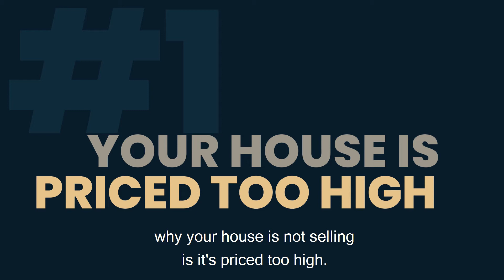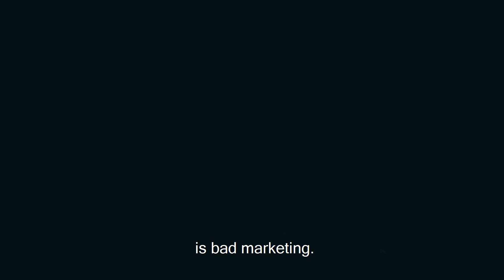3 Reasons Why Your House Is NOT Selling In Dallas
In this video I'm going to explain and walk with you on 3 reasons why your house isn't selling!